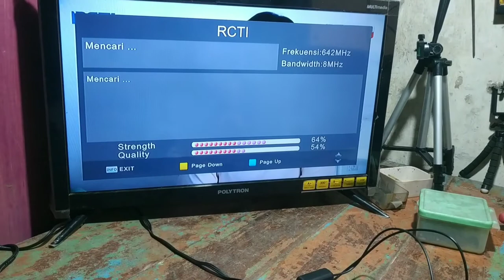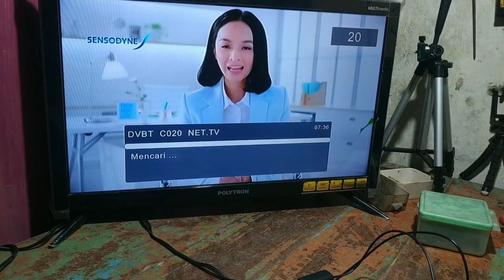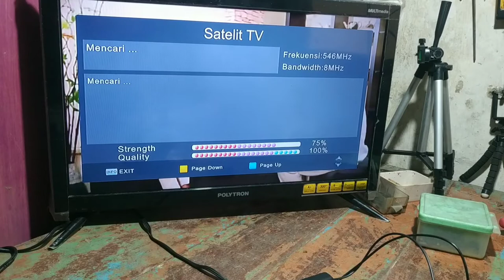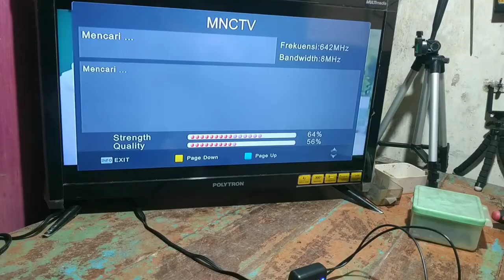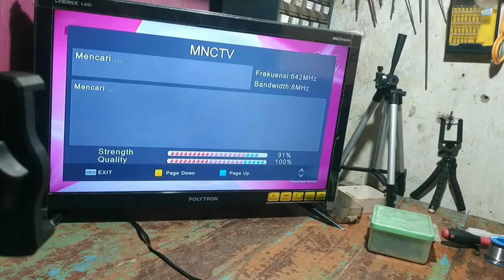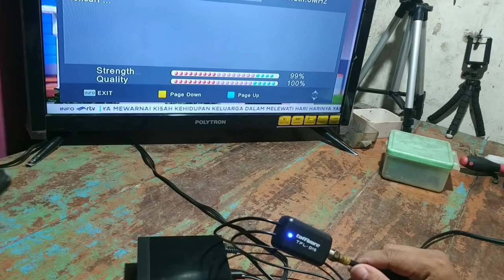wajib tau! penguat sinyal tv digital paling praktis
video Review dan instalasi signal amplifier tv digital taffwareTFL-D15 yaitu booster set top box tv digital yg sangat praktis,,,selamat menonton.